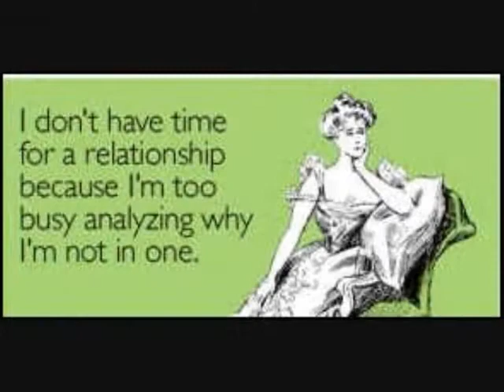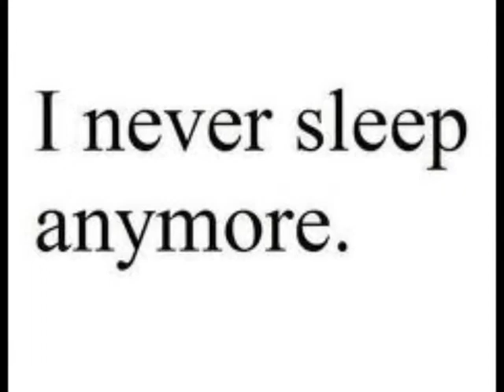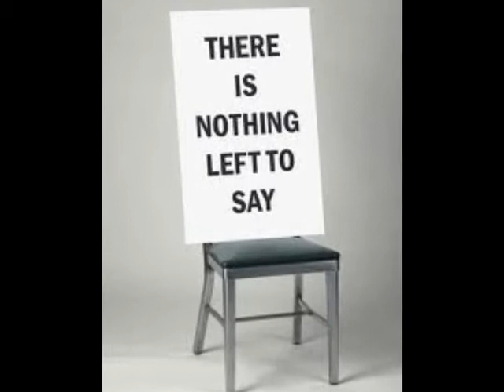Abusive Wives!!! Something No One Talks About......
If you're a man in an abusive relationship, it's important to know that you're not alone. It happens to men from all cultures and all walks of life. Figures suggest that as many as one in three victims of domestic violence are male. However, men are often reluctant to report abuse by women because they feel embarrassed, or they fear they won't be believed, or worse, that police will assume that since they're male they are the perpetrator of the violence and not the victim.

An abusive wife or partner may hit, kick, bite, punch, spit, throw things, or destroy your possessions. To make up for any difference in strength, she may attack you while you're asleep or otherwise catch you by surprise. She may also use a weapon, such as a gun or knife, or strike you with an object, abuse or threaten your children, or harm your pets. Of course, domestic abuse is not limited to violence.

Your spouse or partner may also: Verbally abuse you, belittle you, or humiliate you in front of friends, colleagues, or family, or on social media sites. Be possessive, act jealous, or harass you with accusations of being unfaithful. Take away your car keys or medications, try to control where you go and who you see. Try to control how you spend money or deliberately default on joint financial obligations.

Make false allegations about you to your friends, employer, or the police, or find other ways to manipulate and isolate you. Threaten to leave you and prevent you from seeing your kids if you report the abuse.

I found this article with Google, and you will find many others as well if you take the time to do the research. This is something that society doesn't really want to talk about, much less even talk about. It can happen to you as well, and if it does only know you are not alone. You just feel like you are, and it's time we all talk about it.

It's not funny if it's happening to you, and it seems to be a double standard when speaking out about it for men. It's time we stop trying to hide it under the rug any longer and not act like this can't happen to men as well in any kind of relationship. Abuse in any relationship is not acceptable, against women or men and there is no excuse for it. It should never be tolerated, and it's just plain wrong from either cheating, and controlling women or cheating, and controlling men. Period!

Bread - On The Waters "Great West Coast album"

The Tracks are: Why do you keep me waiting, Make it with you, Blue satin pillow, Look what you've done, I am that I am, Been too long on the road, I want you with me, Coming apart, Easy love, In the afterglow, Call on me & The other side of life.

Musicians on the On The Waters album: David Gates, James Griffin, Robb Royer & Mike Botts.

Available from Elektra Records/Original release year: 1970.

This is a great album so go out and buy it like I did years ago. Bread -- Look What You've Done appears on the album The Best of Bread.